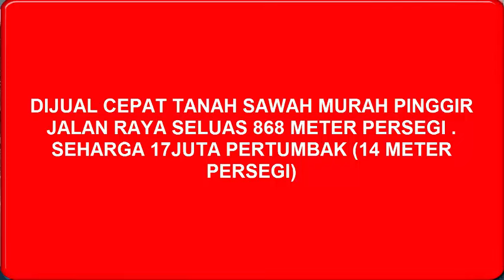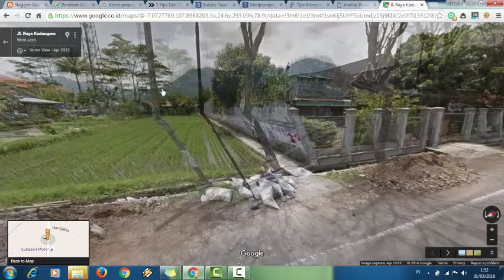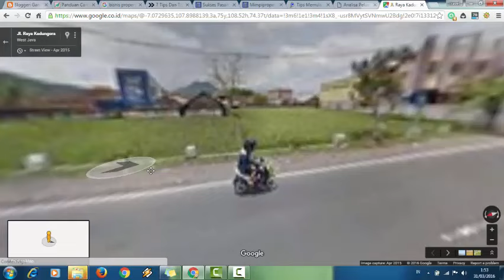Dijual Tanah Sawah MURAH di Jalan Raya Utama Kadungora Garut - Hubungi 082119239395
Dijual Cepat dan Murah Tanah Berupa Sawah Pinggir Jalan Raya Kadungora, dekat dengan Lapang FUTSAL, SMA & SMK MUHAMMADIYAH KADUNGORA, SPBU KADUNGORA.
Luas Tanah : 868 Meter Persegi (62tumbak)
Perizinan : AJB
Harga : 1tumbak(14meter persegi) - 17Juta .
Harga normalnya 20Juta..

Sangat cocok untuk pembangunan TEMPAT USAHA seperti bengkel, Toko, dan lain-lain.
Jalan Raya Kadungora merupakan jalan raya utama masuk dan keluarnya dari kota Garut.